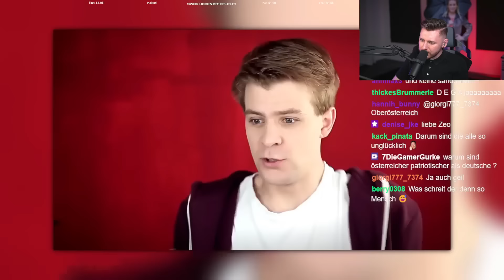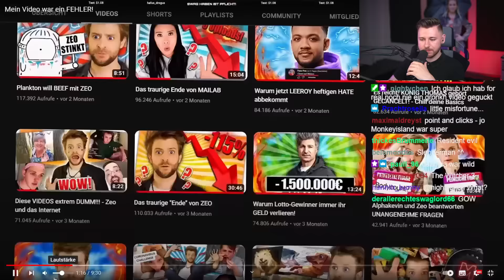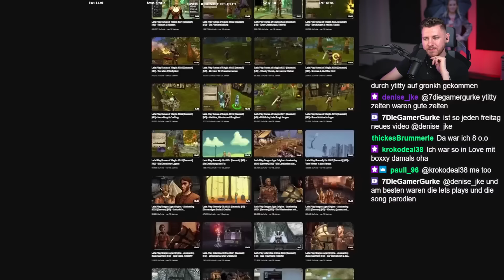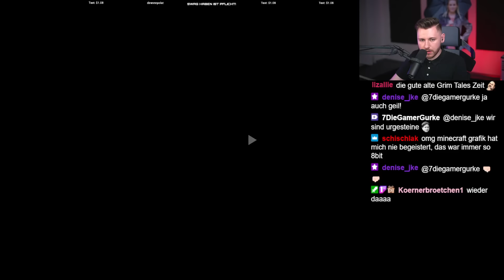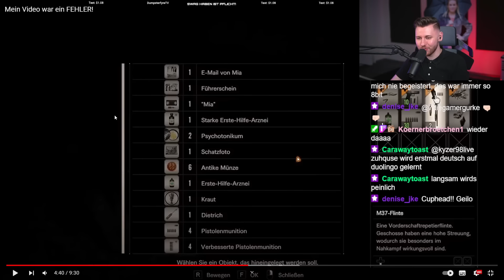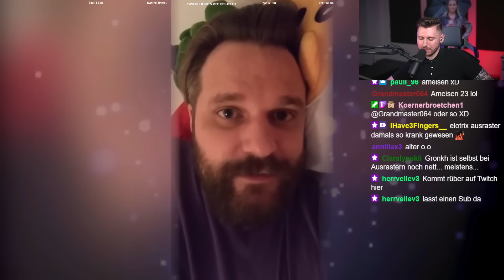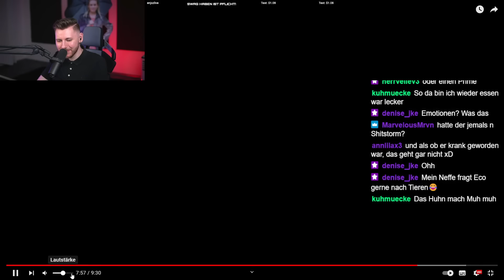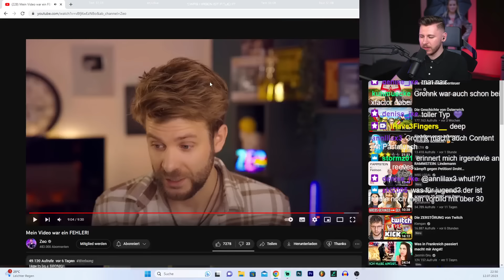How to be Gronkh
Test Ponyhof